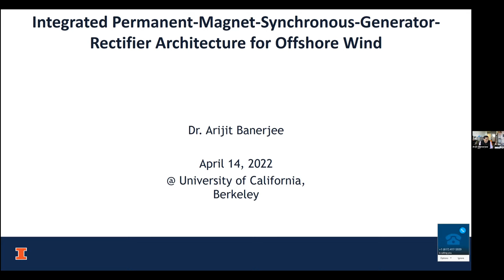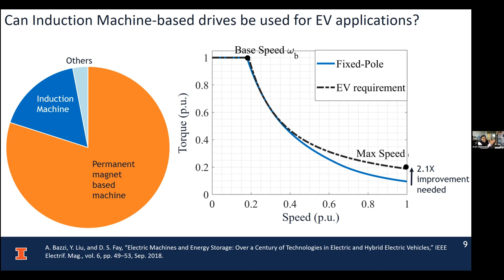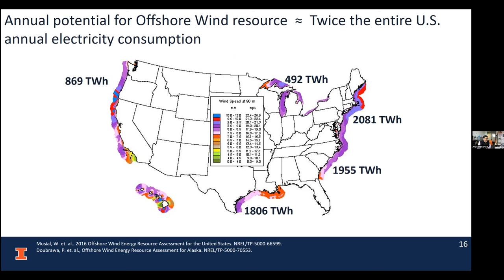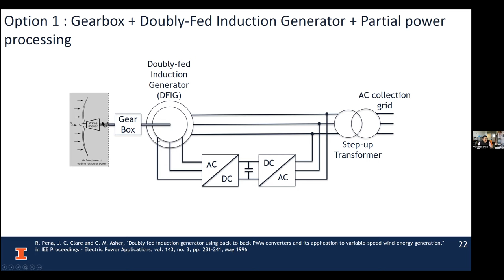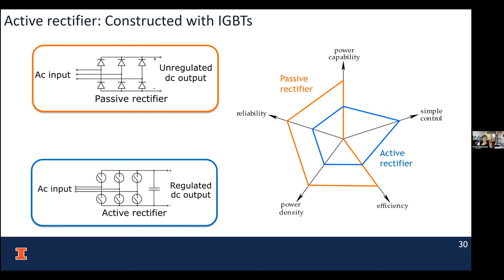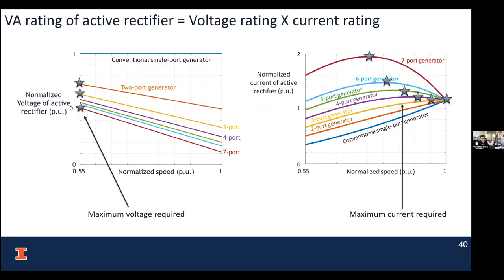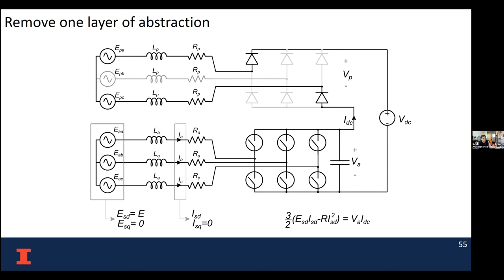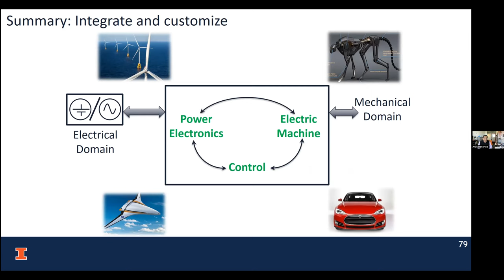Prof. Arijit Banerjee: Integrated PM-Synchronous-Generator-Rectifier Architecture for Offshore Wind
Integrated Permanent-Magnet-Synchronous-Generator-Rectifier Architecture for Offshore Wind
UC Berkeley's IEEE PES + PELS Student Chapter

Prof. Arijit Banerjee, University of Illinois at Urbana-Champaign